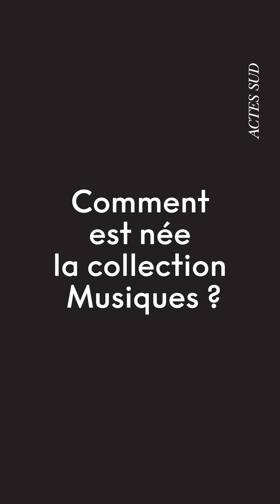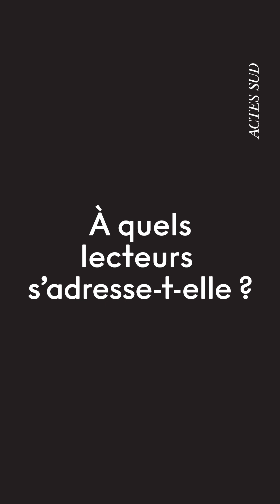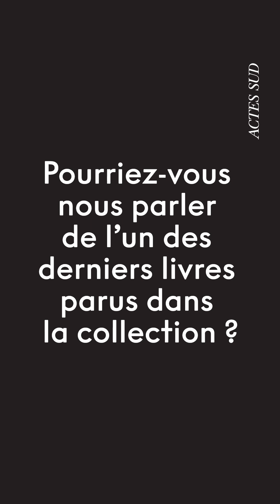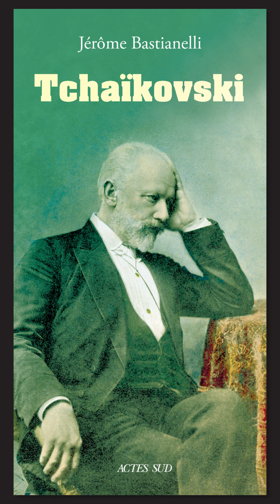Bertrand Dermoncourt, direction de la collection Musiques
Bertrand Dermoncourt est de le directeur de la collection Musiques, une collection qui a pour ambition de publier des ouvrages, accessibles à tous les mélomanes, sur la vie et l’œuvre des grands compositeurs.

00:14 Comment est née la collection Musiques ?
01:14 Quelle est sa ligne éditoriale ?
01:42 À quels lecteurs s'adresse-t-elle ?
02:16 Pourriez-vous nous parler de l'un des derniers livres parus dans la collection ?
02:56 Quelles espérances pour les dix ans à venir ?